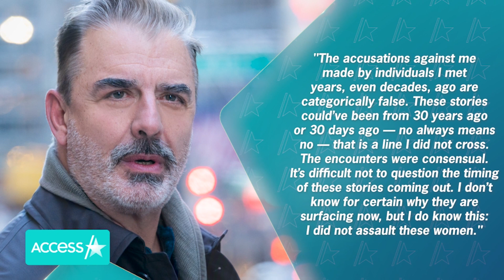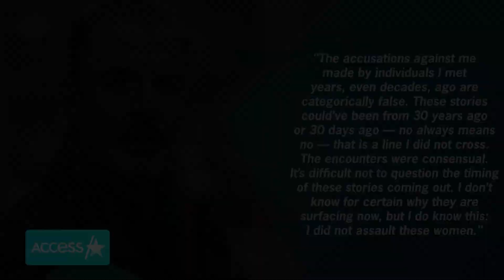‘Sex and The City’ Star Chris Noth Denies Assault Allegations From 2 Women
Chris Noth has denied sexual assault allegations from two women. The "Sex and the  City" actor issued a statement to Access Hollywood following explosive and disturbing claims published by The Hollywood Reporter on Thursday, which he called "categorically false." Both women, speaking under pseudonyms to protect their privacy, alleged to the magazine in separate accounts reportedly given months apart that Noth assaulted them in 2004 and 2015, respectively.